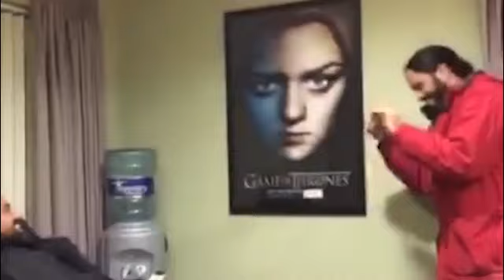Joe Naufahu Prank | Game Of Thones